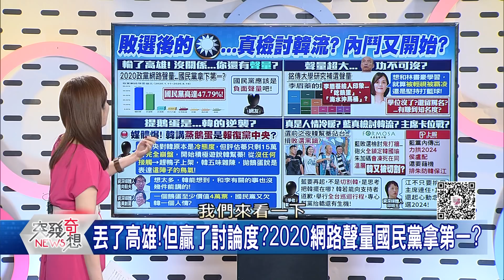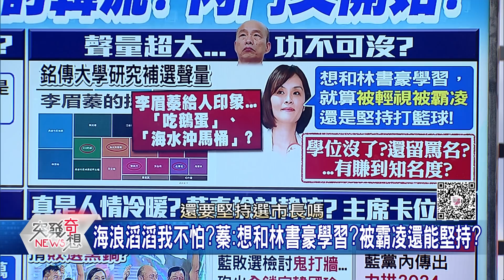精華片段》傻眼!武漢疫情趨緩?電音趴擠爆!趙立堅驕傲:戰略性勝利?【突發琪想】20200821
下載【年代電視】APP：
iOS平台：